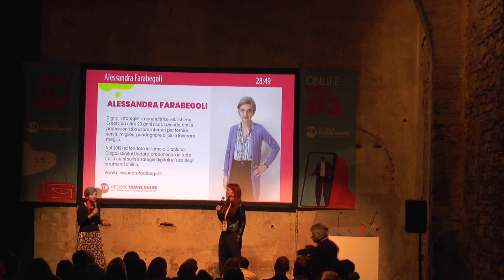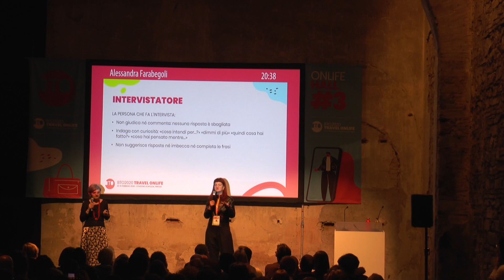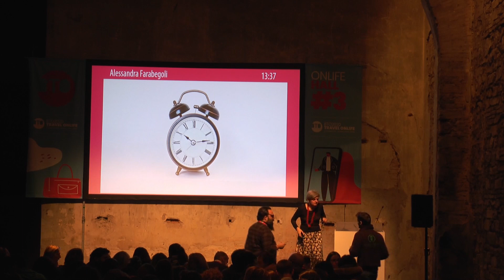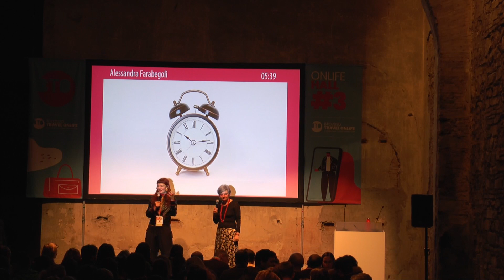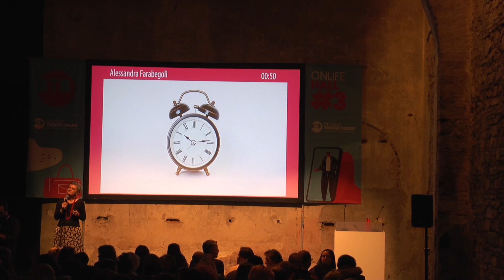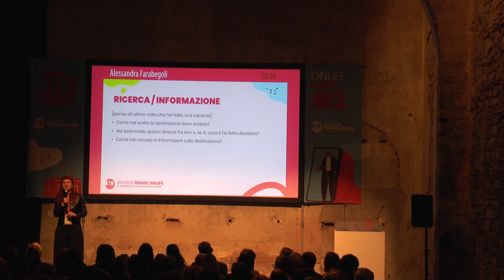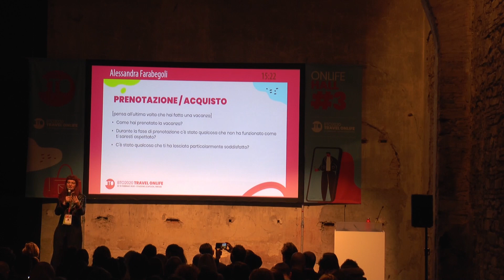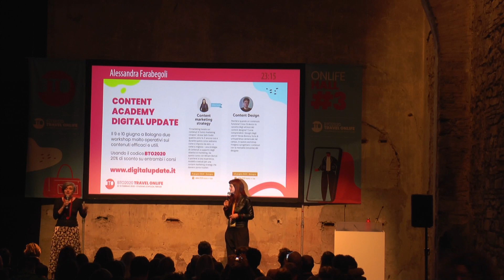BTO2020 | Content marketing: partiamo dall’ascolto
BTO2020 | Travel Onlife
Day ONE | Mercoledì 12 febbraio 2020
Hall #3

Workshop pratico per progettare i contenuti giusti per attrarre, convincere e coccolare le tue persone. E il tuo business.